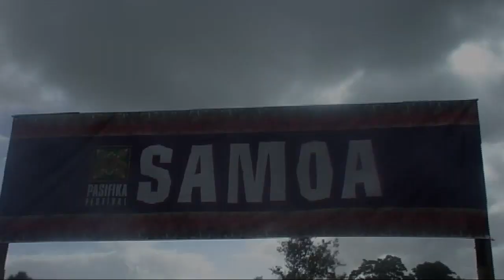Pasifika 2010 Samoan Village - Prestige Dance Crew 1/2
Internationally recognized Kiwi hip hop dance crew Prestige (formely known as Dziah). I had to split the video in two because of YT 10min length. Great performance.

My 1st time ever to Pasifika lol (after all these years i decided to go this year). Awesome MC on the Samoan stage, cracked up all the way through. I don't have a tripod for camera so sorry about the shaking (if any). I was sitting next to the DJ under his gazebo and used that as my shelter from the sun and rain lol, thanks DJ ;)